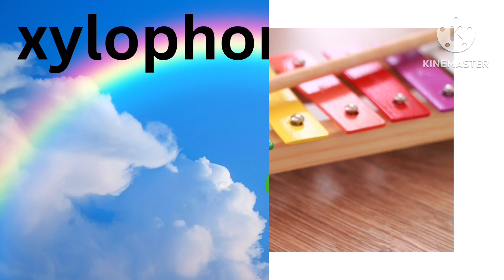abc phonics Song - A For Apple - ABC Alphabet Songs with Sounds